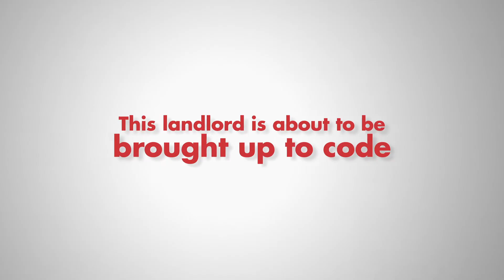The Super Trailer | Joe Pesci, Vincent Gardenia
Available now on UK digital platforms.

Karma comes into play when a wealthy wisecracking landlord (Joe Pesci) is ordered by a court to live in his own New York City slum. Given 120 days to restore the rundown building and avoid jail-time, the pressure is on for Louie to convince his money-grubbing father - the man with the real money and the building's true owner - to invest money for repairs.